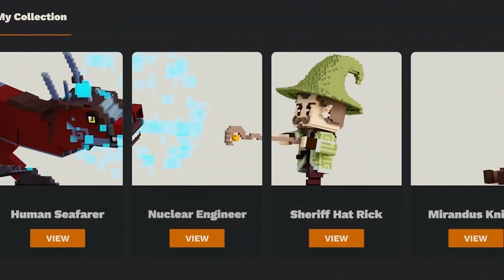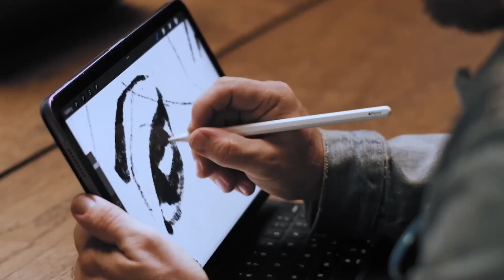A new world of entertainment is coming.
Find out what’s really going on behind the scenes at Gala. From games and VOXverse to music and film. Games was just the beginning, you still have time to join at the start …